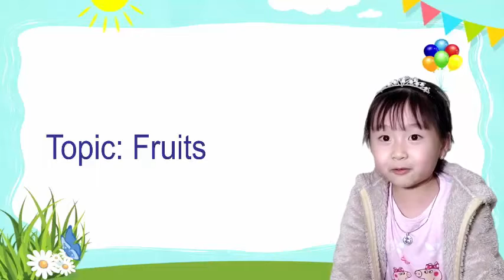Monkey junior vocab check